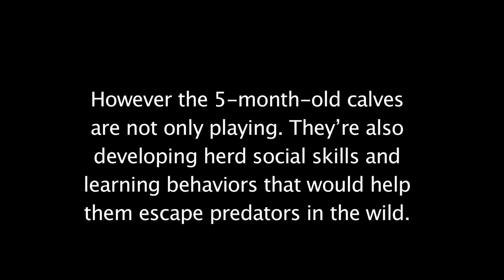Dama Gazelle Calves Stotting at Smithsonian Conservation Biology Institute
What are these dama gazelles doing? It is called stotting—springing into the air, lifting all four feet off the ground at the same time. Dama gazelles are critically endangered and the largest of all gazelles. Scientists at the National Zoo and Conservation Biology institute study their reproduction and use state-of-the-art reproductive techniques to preserver their genetic diversity. Scientists are also working to reintroduce dama gazelles to their native range across North Africa. Although these young gazelles are living at SCBI while scientists study their behavior, you can see the National Zoo’s dama gazelles on exhibit at the Cheetah Conservation Station. If you’re lucky, they might start jumping around!